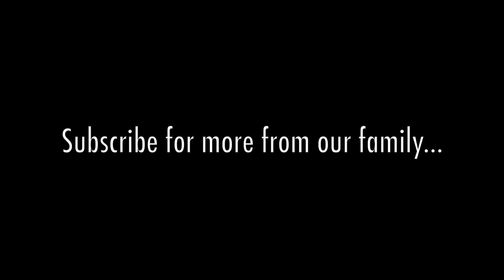COME SWIMMING WITH US VLOG.. FOOD FAMILY AND FUN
Vlog of our overnight stay at an apartment with swimming pool, cooking barbecue and having fun with close family.